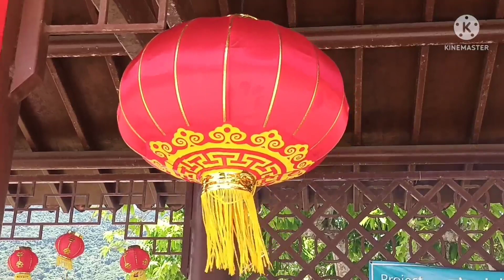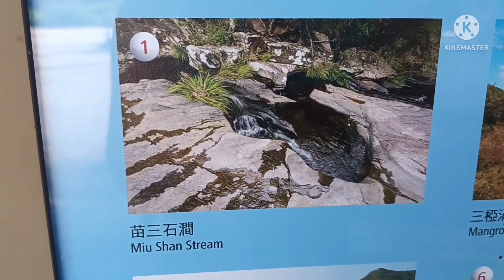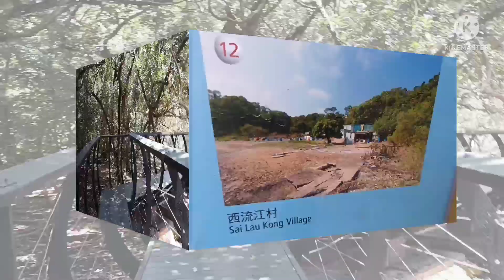LAI CHI WO VILLAGE HK BY TITAJACKY